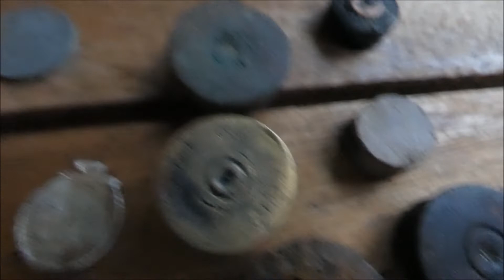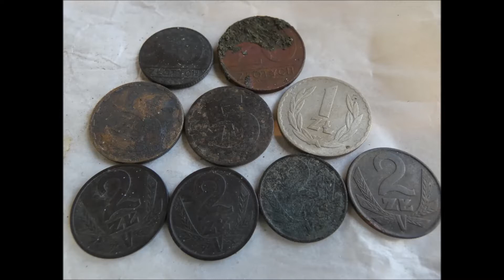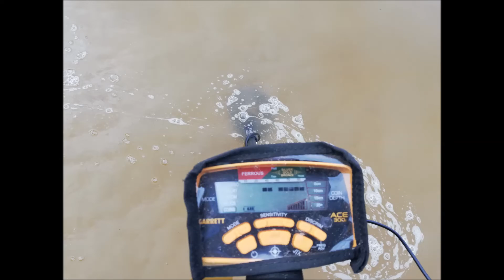Wykopki plażowe nad jeziorem VIII2019 / Searching for a metal detector on the beach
Podsumowanie spacerów z kanarkiem na kilku plażach nad jeziorem i nie tylko.
 Garrett 300i